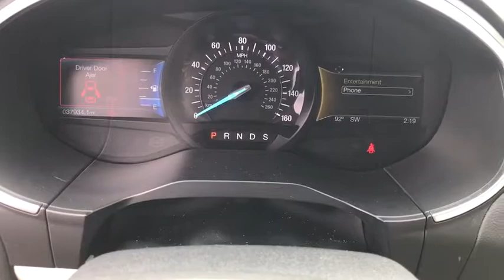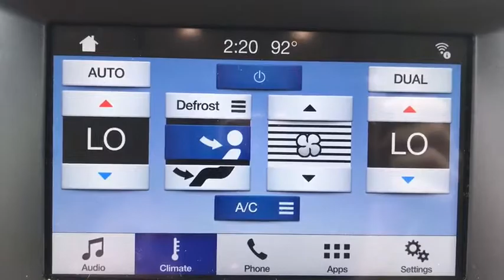2018 Ford Edge Statesboro, Metter, Augusta, Dublin, Claxton, GA P3064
Shadow Black Used 2018 Ford Edge available in Statesboro, Georgia at J.C. Lewis Ford Statesboro. Servicing the Metter, Augusta, Dublin, Claxton, GA area.

One-Owner**  Clean CARFAX.  brSPECIAL FEATURES:  Rear Vision Camera.  Reverse Sensors.  Bluetooth.  Sony Audio.  Sync 3.  Remote Entry.  Dual Zone Climate Control.  10-Way Power Heated Leather Seats.  Leather Steering Wheel with Cruise & Audio Controls.  Hands-Free Liftgate.  Universal Garage Door Opener.  brRecent Arrival! brFor your peace of mind we have included over 20 plus photos and a video, so you can judge the condition of the vehicle yourself. As you do your comparison shopping, you will see J.C. Lewis Ford offers some of the best values in the market. We will provide you with a CarFax report.